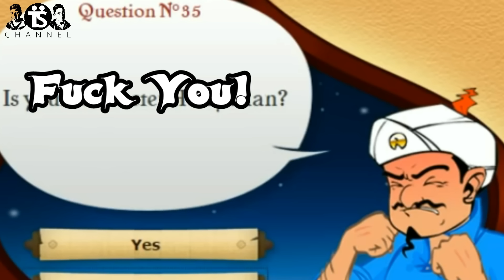OwnMcKendry HunTube Poop Paródia 3. [By: TS Channel]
Ezt a videót megint az egyik legkedvesebb barátom számára készítettem. Petinek! :)
AKI REMÉLEM REAKCIÓ VIDEÓT CSINÁL BELŐLE! SHIT!!! :D

Ask.FM:
ask.fm/tschannel